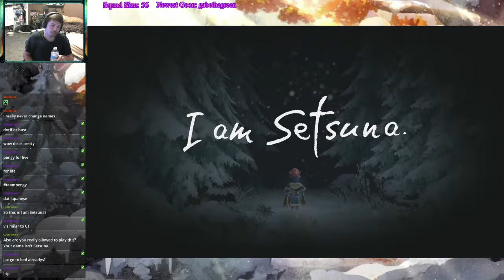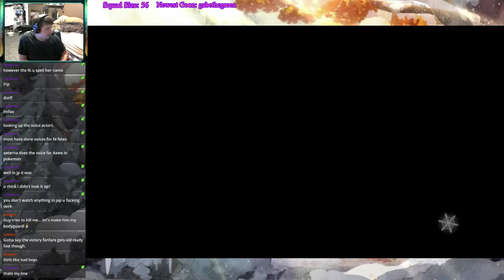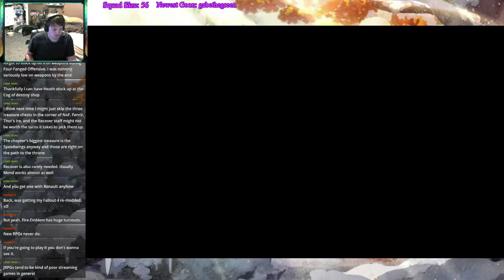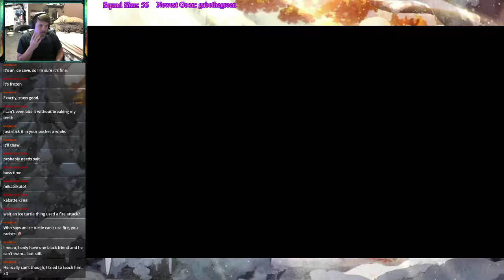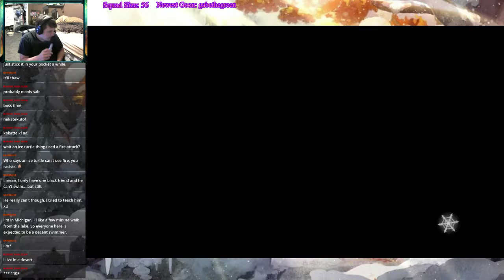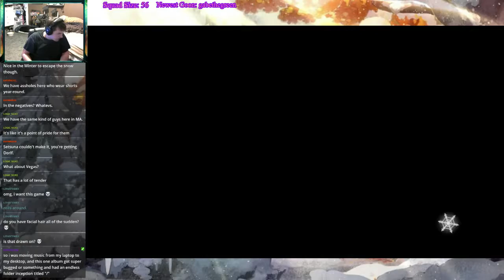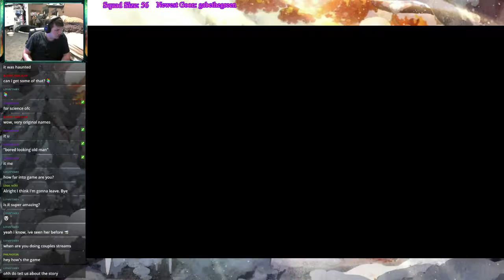Late Night RPG Lullaby - I am Setsuna Part 1